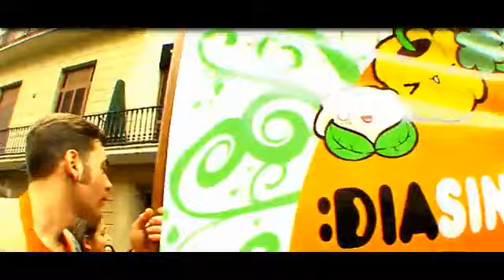Dia sin carne 2010 Barcelona